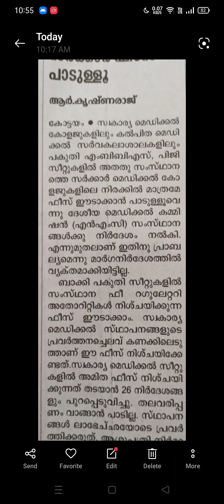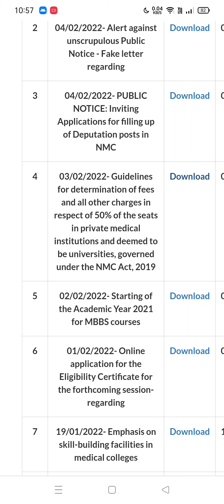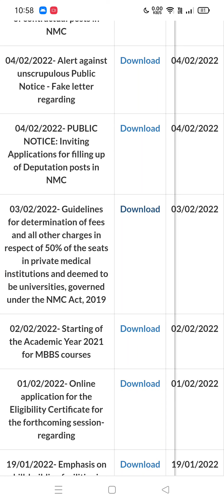NEET 2021 NMC Guidelines for determination of fees in private/deemed medical institution